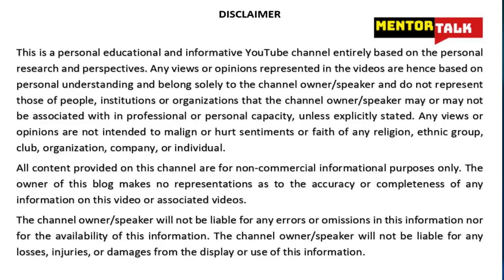Travel Hazard - Travel, Hotels & Tourism in Comma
Impact of COVID-19 on Travel, Hotel & Tourism Industry

Today, I would be discussing how the travel, hotel and tourism sectors have got hugely devastated by the coronavirus pandemic in India and globally.

The potential impact of COVID-19 on global and national economies. Perhaps the only thing they agree on at this stage is that it will be bad – the main source of disagreement seems to be on exactly how bad it is going to get. The answer largely depends on a number of things: how long the pandemic will last, the severity of social distancing restrictions on business, and the magnitude and effectiveness of government stimulus packages.
Care ratings have conducted a study on the Indian tourism industry which is projected to book a revenue loss of Rs 1.25 trillion in the calendar year 2020 as a fall out of the shutdown of hotels and suspension in flight operations due to the coronavirus pandemic. During April-June, the Indian tourism industry is expected to book a revenue loss of Rs 69,400 crore.
With travel restrictions and social distancing having become a rule and preventive measure in India and worldwide, travel and tourism are at a complete halt.
The impact on the inbound and outbound passengers is expected to be most severe in the next couple of quarters. India’s total foreign tourist arrivals (FTA) stood at 10.9 million and the foreign exchange earnings (FEE) stood at more than Rs 200,00 crore during 2019. But, now with travel restraints in India for over 80 countries and most of the flights of major airlines being banned the Indian domestic as well as foreign travel and tourism industry is expected to see a severe negative impact in 2020 and onwards.
You all can completely strike off vacations from your calendars and bucket lists for the next 18-24 months minimum, this is in light of so many factor – predominantly social distancing and nations not wanting to take risk of importing coronavirus through tourism and travellers and complete uncertainty about COVID’s own future. You will be shocked to note that the European travellers may be able to count on a special passport to get into other EU countries. EU is contemplating issuing “COVID-19 passport.” A kind of EU-wide health travel document which, could be used by all Europeans arriving and leaving on vacation by air, road, rail and water. Tourism is obviously seen as crucial in saving economies such as Italy, Spain, France and Croatia who depend heavily on the sector. Tourism represents 10% of the EU’s GDP, accounts for 12% of jobs, and generates over €400 billion in revenue.
As it appears under the new trend, every traveller may have to carry a certificate issued by some credible health agency manifesting that he is not infected by COVID-19. This will perhaps become a reality now in order for anyone to walk into a plane or a train or a foreign nation or even inter-state.
The only hope now is, that the domestic travel and tourism will be expected to substitute foreign tourism demand, at least for the time being. For some countries, this will not nearly be enough, especially in terms of generating foreign currency revenues.